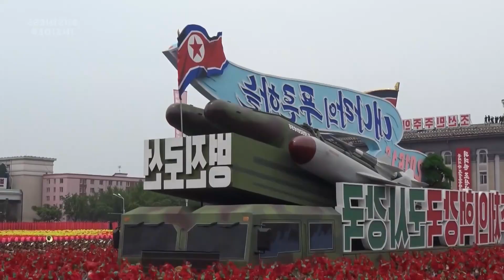The Billionaire Lifestyle of Kim Jong Un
North Korea is known to be a country with vast corruption and poverty. Did you know that Kim Jong Un's wealthy?